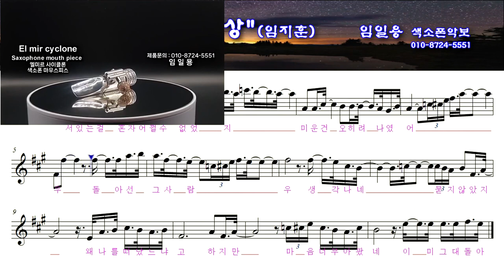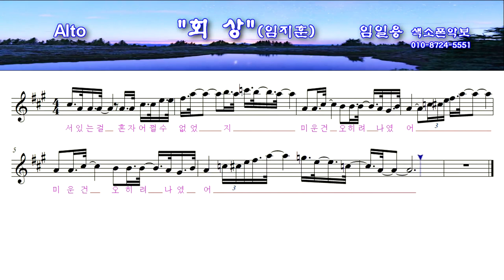[회상] 색소폰연주악보(고급) 임일용색소폰 에드립편곡집 Saxophone cover/sheet 색소폰악보 색소폰트로트연주